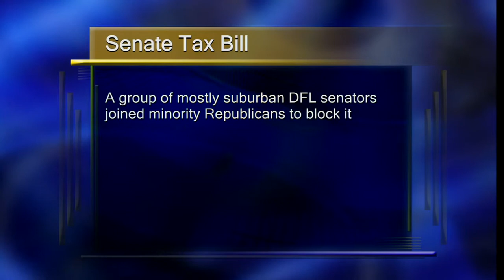MN Senate Passed Tax Bill - Lakeland News at Ten - April 29, 2013